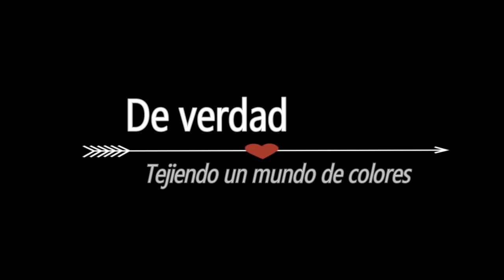COMO HACER DISMINUCIONES Y AUMENTOS EN CROCHET | CROCHET INCREASE AND DECREASE |CURSO DE CROCHET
Curso básico de crochet para principiantes, os traigo un punto muy necesario , el punto de aumento y disminución en crochet o ganchillo, explicado paso a paso para todos los que comenzáis a tejer ahora.

CURSO BASICO DE CROCHET PARA PRINCIPIANTES

NUESTROS CANALES

CURSO BASICO DE GANCHILLO PARA PRINCIPIANTES

CORREO PARA EMPRESAS  Y COLABORACIONES